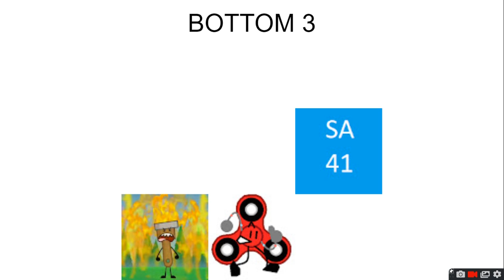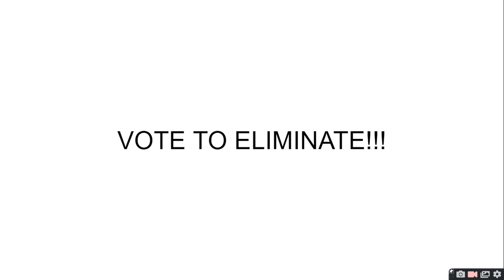PEOPLE IM SUBBED TO VIEWER VOTING EPISODE 4 : 4 FROM BFB IS HAPPY